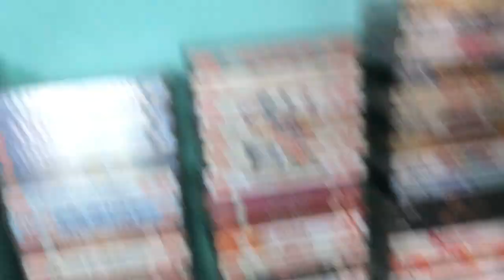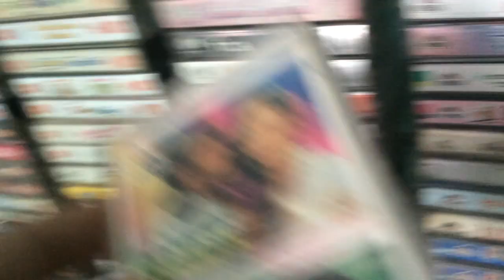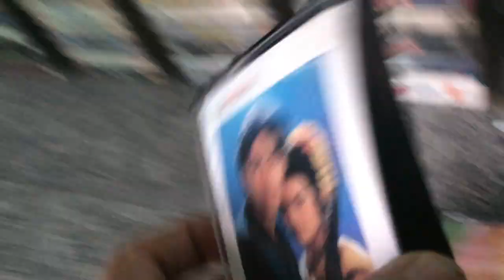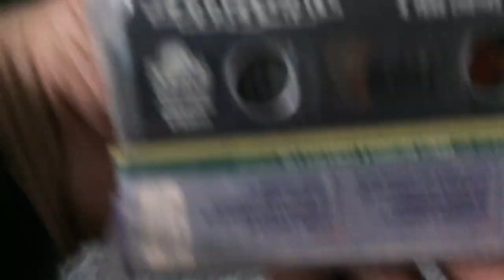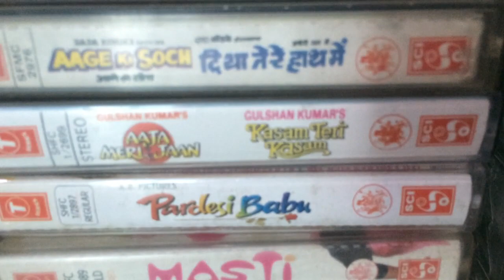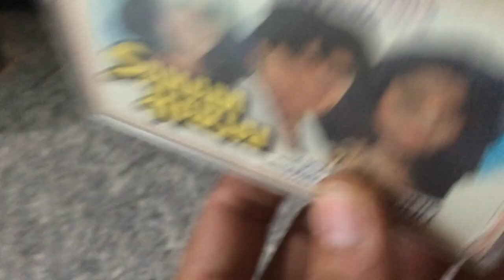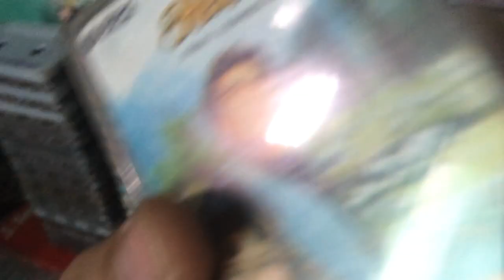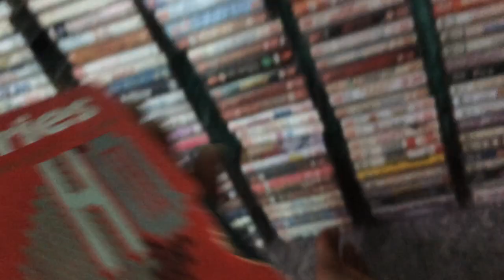Audio Cassette For Sale (HMV Vinus Tips T-Series) Vintage audiocassette rajababunaisarai